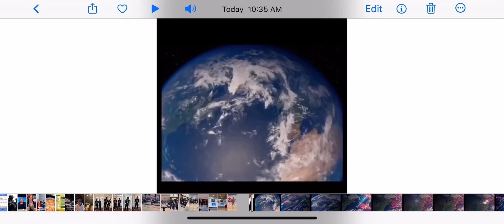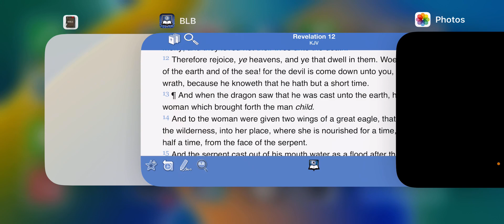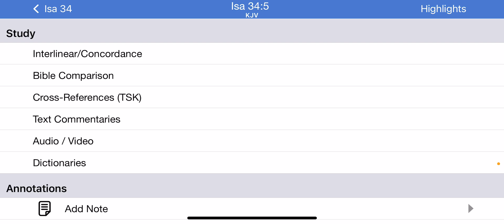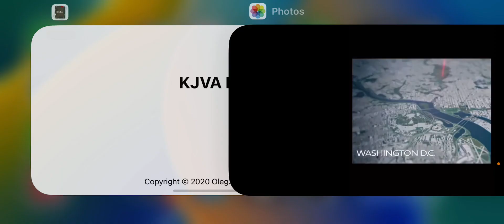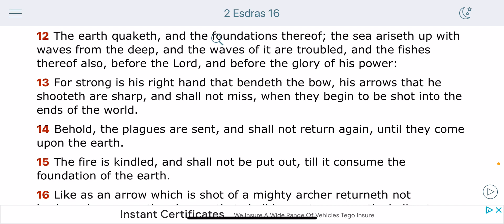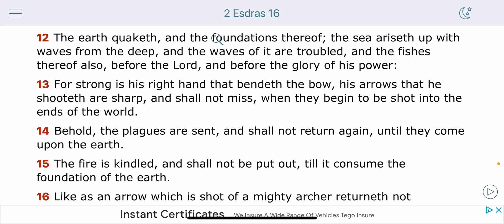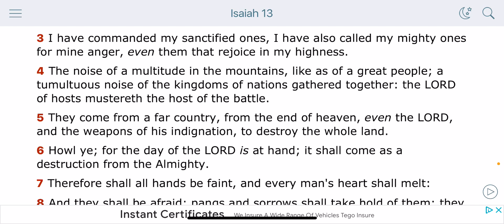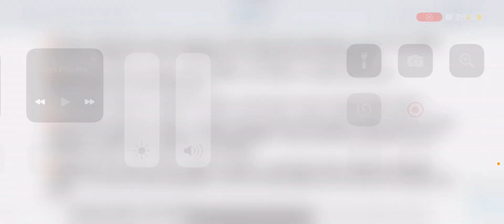My Sword Shall Be Bathed In Heaven‼️